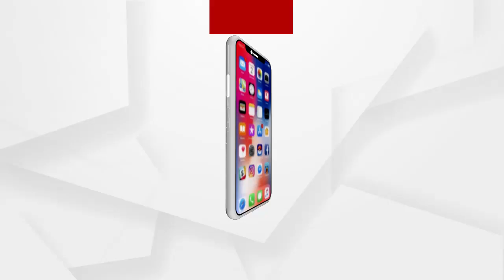Dhenkanal BJP district party calls for resignation of Minister Prafulla Mallick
ମନ୍ତ୍ରୀ ପ୍ରଫୁଲ୍ଲ ମଲ୍ଲିକଙ୍କ ଇସ୍ତଫା ଦାବିରେ ଆଜି ଢେଙ୍କାନାଳ ଜିଲ୍ଲା ବିଜେପି ତରଫରୁ ଜିଲ୍ଲାପାଳଙ୍କ କାର୍ଯ୍ୟାଳୟ ସମ୍ମୁଖରେ ଗଣଧାରଣା ଦିଆଯାଇଛି । ଅଭିଯୋଗ ଆସିଥିଲା ଯେ କାମାକ୍ଷାନଗର କଲେଜରେ ପ୍ରାଣୀ ବିଜ୍ଞାନ  ଭାବରେ କାର୍ଯ୍ୟ କରୁଥିବା ମନ୍ତ୍ରୀଙ୍କ ବୋହୂ ଲିପ୍ସା ପ୍ରଧାନ କ୍ଲାସ୍ ନକରି ଦରମା ନେଉଥିଲେ ...
ଅଧିକ ଖବର ପାଇଁ ଡ଼ାଉନଲୋଡ କରନ୍ତୁ “Argus News” ଆପ୍